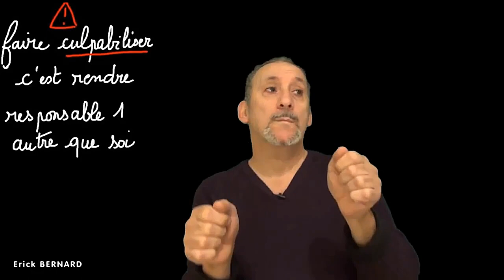Culpabilité en permanence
Tu te sens coupable ? C'est normal !!

Merci d'avance  ;-)